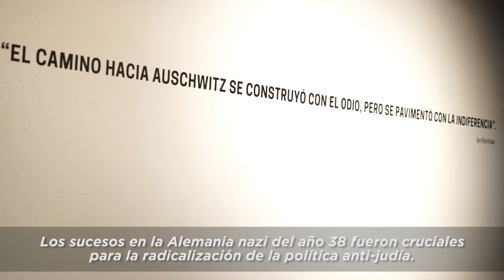Museo del Holocausto.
Capacitación docente sobre la enseñanza de la Shoa.